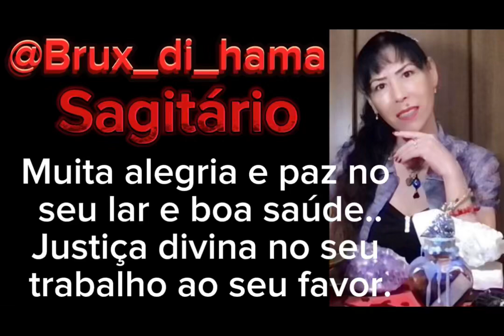Sagitário ♐️ bruxdihama tarotcards horoscopo agosto24 viralvideo intuitivo energia sagitario